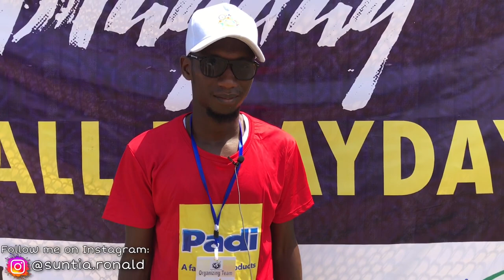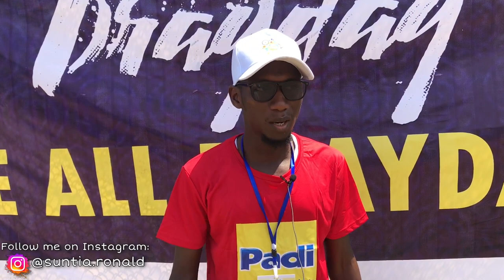VLOG: Eid al-Fitr “Prayday” in Sierra Leone *Eid Mubarak 🤍*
Eid Mubarak to all Muslims 🌙 Today’s video is generally how pray day is in Freetown. Enjoy 💕